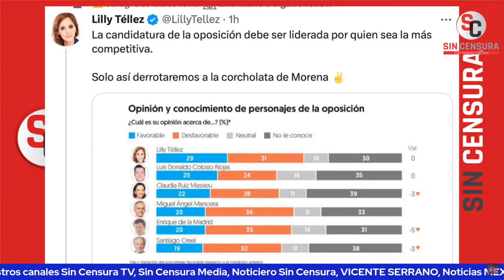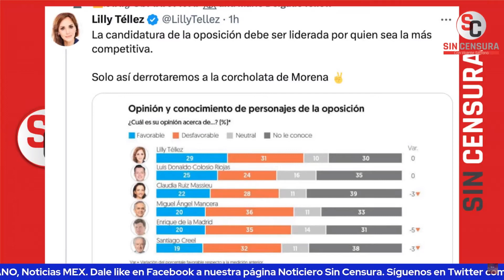AMIGO DE LILLY TÉLLEZ LA LLAMA ESPANTAPÁJAROS QUE NO DA NI PARA SER PRECANDIDATA: RICARDO SEVILLA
La oposición tiene perfiles tan mediocres para 2024 como Lilly Téllez, Mancera, Colosio Jr., Enrique de la Madrid y Ruiz [Salinas] Massieu. El escritor y periodista colaborador de LosDatosDurosMX e Informativo Basta Ricardo Sevilla nos plantea que Lilly Téllez sufre de un delirio absoluto al cacarear una encuesta de El Financiero que la apuntala como presidenciable, cuando es una espantapájaros y no puede ser ni siquiera precandidata, que eso incluso ya se lo dijo uno de sus cuates, Ángel Verduzco